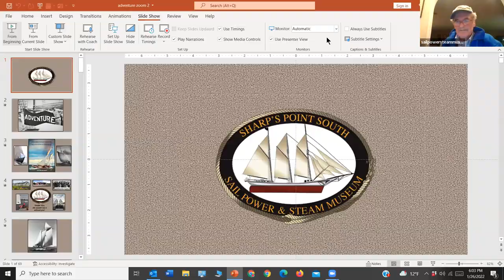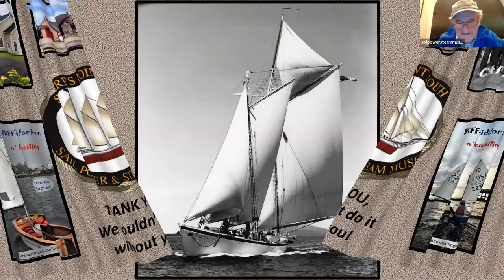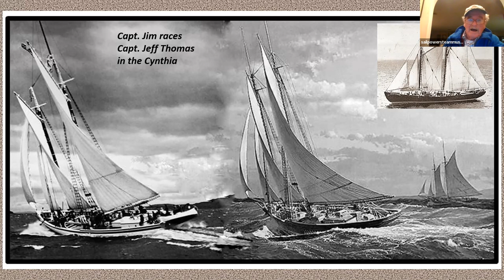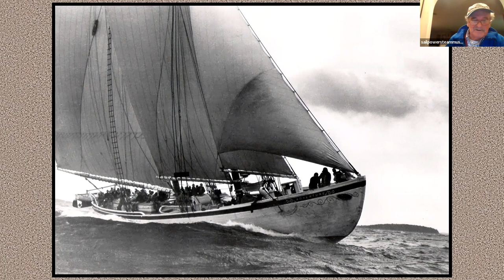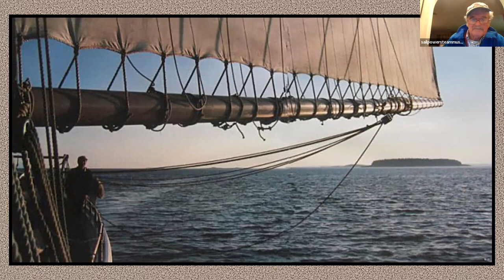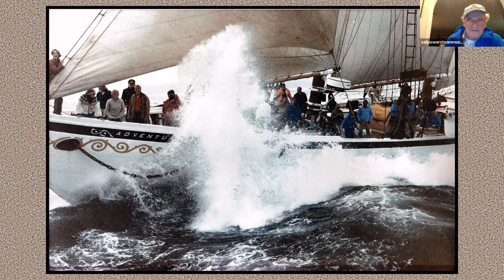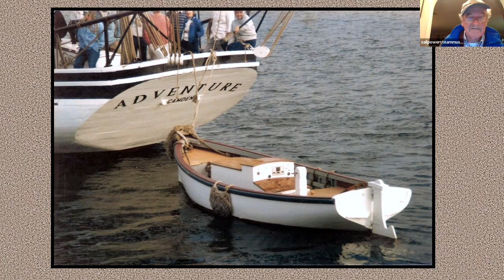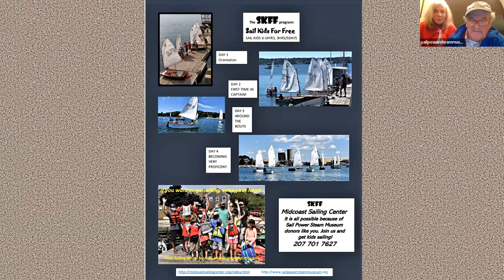Captain Jim Sharp Adventure Captain's Quarters Part II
Jim Sharp shares memories and stories of Adventure during her restoration in Maine and her days as Queen of the Windjammers.